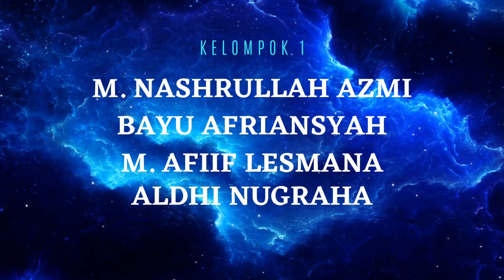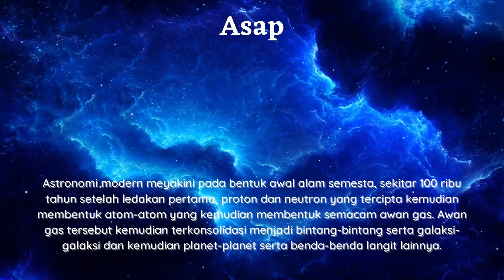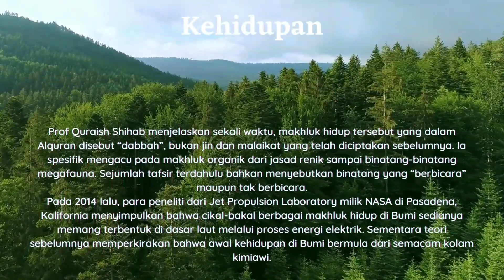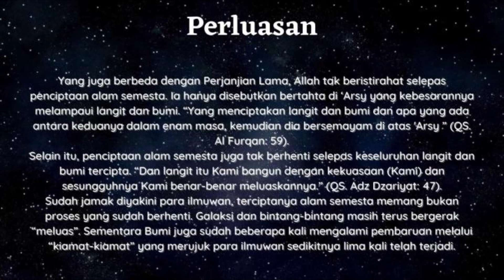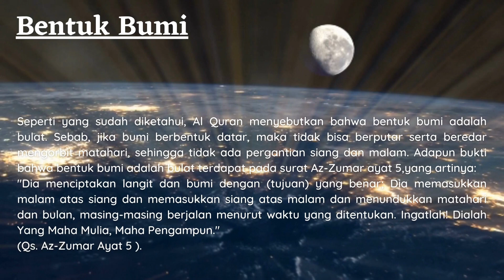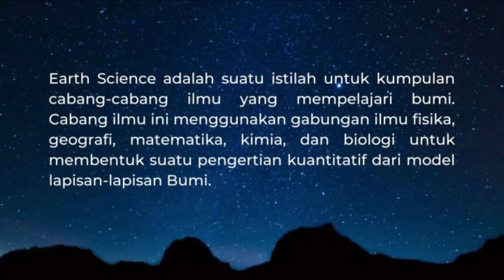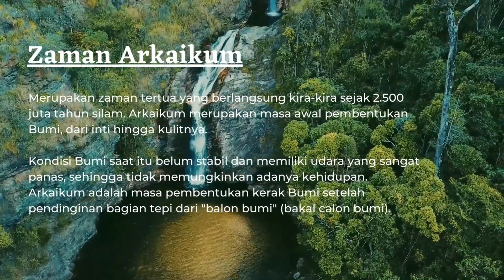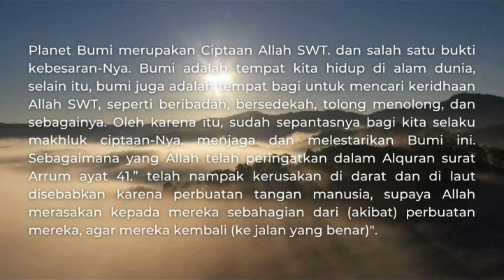Kelompok 1 (Planet Earth - 1001 Inventions, The Enduring Legacy of Muslim Civilization)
Sejarah Peradaban Islam

Dosen: Yudi Ahmad Faisal, S.E., CIFP.

Prof. Dian Masyita, S.E., M.T., Ph.D.

Kelompok 1 :

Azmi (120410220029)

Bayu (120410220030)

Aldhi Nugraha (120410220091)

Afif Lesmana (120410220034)